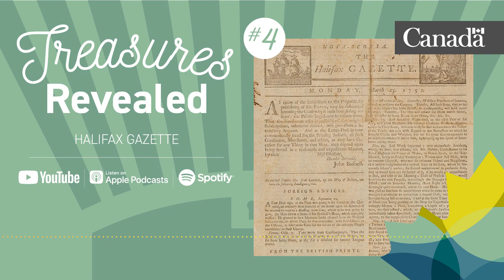Treasures Revealed Episode 4 – The Halifax Gazette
In the fourth episode of Treasures Revealed, we talk to Meaghan Scanlon, Senior Special Collections Librarian, about the Halifax Gazette, the first newspaper published in the territory that would become Canada. It is the only copy known to exist of the first issue.